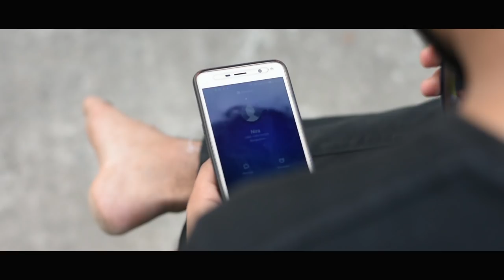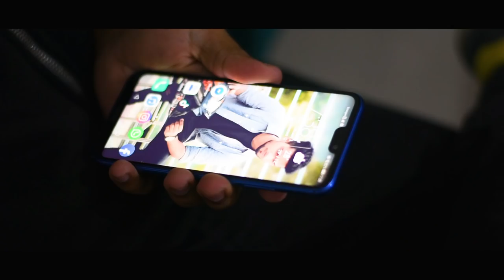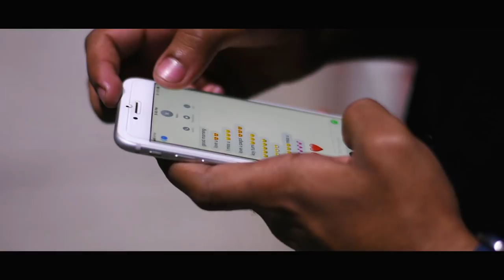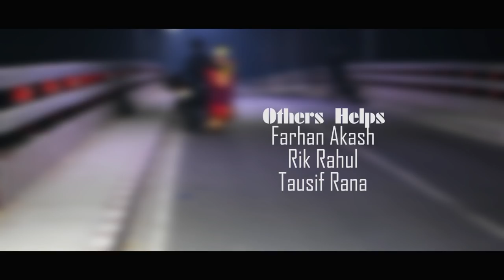টিকটিকি The Fable Of Love (2019) | Bengali Short Film | Hasib | Susmita | Refat Shuvo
Presenting the most romantic Bengali short film "TikTiki", starring HASIB & SUSMITA and A flim by REFAT SHUVO.

Short Film- টিকটিকি The Fable Of Love
Cast- Hasib, Susmita, sefat, hridoy, anik, anirban, niloy, antor, jinia, farabi & others
Story: Refat Shuvo
Script- Julhaz Mahadi
Singer- Enamul Enu
Voice Over- Enamul Enu
Make Over- Shorna
Courtesy- Anarja Adim, Robiul Islam rocky
Theme Song- Himel Batas
Lyric And Melodist: Edward Samson